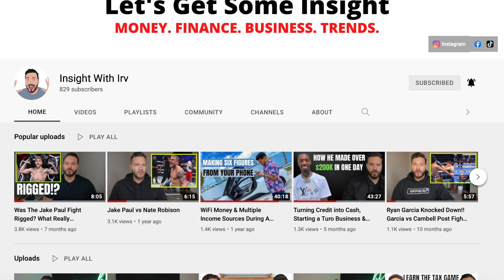How To Get 100% APPROVED for Business Credit Cards For A NEW Business